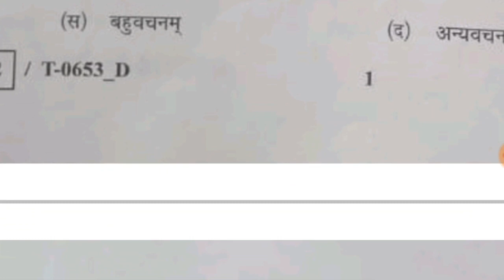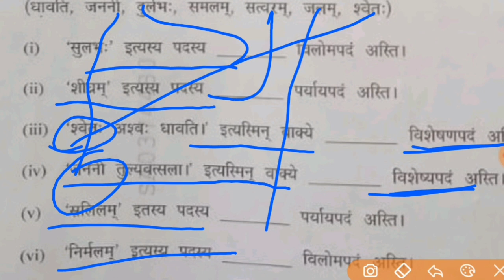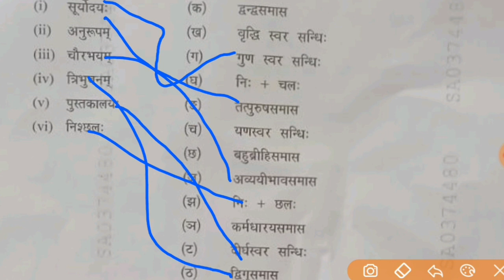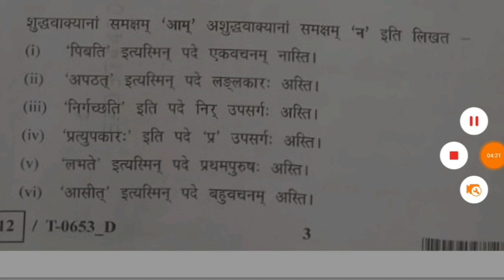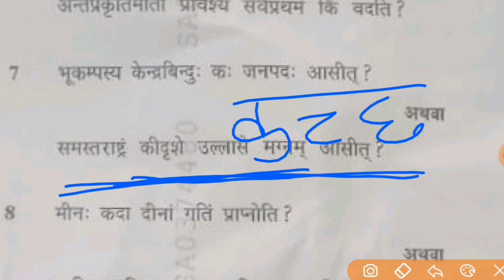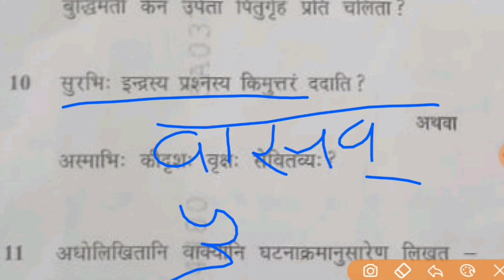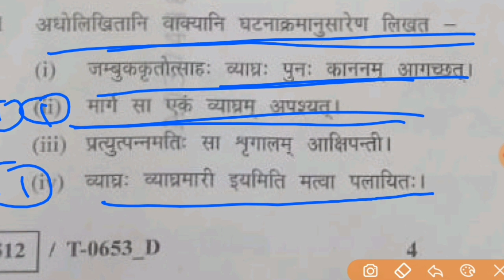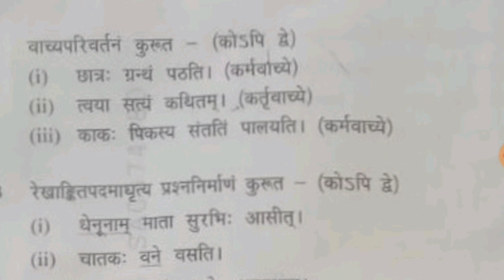वार्षिक परीक्षा 2024 कक्षा 10 संस्कृत | 10th Sanskrit Paper Solution | Annual Exam 2024 10 Sanskrit